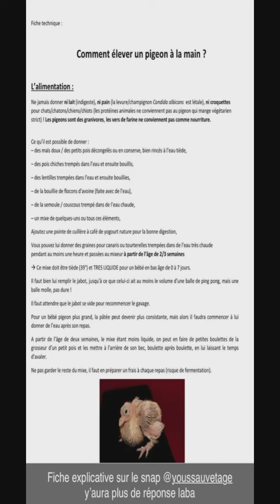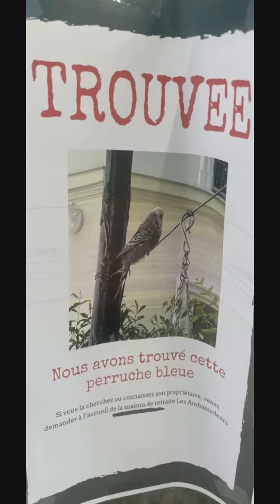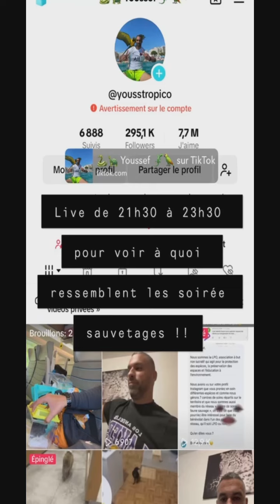Yousstropico 95 sauvetage conure nature funny corneille